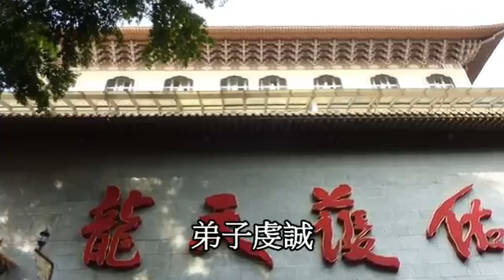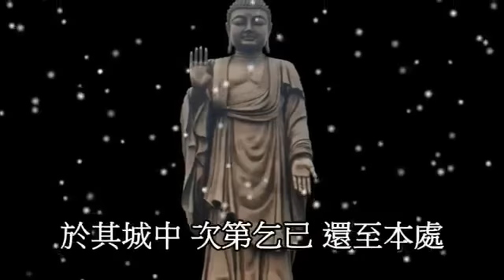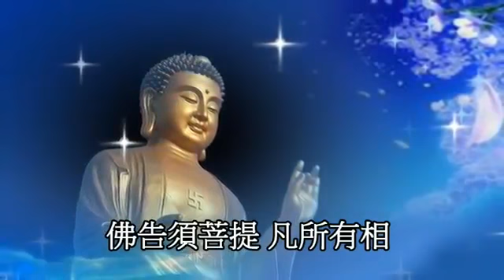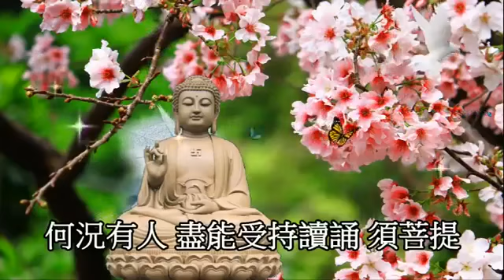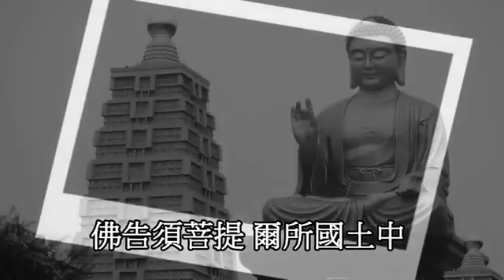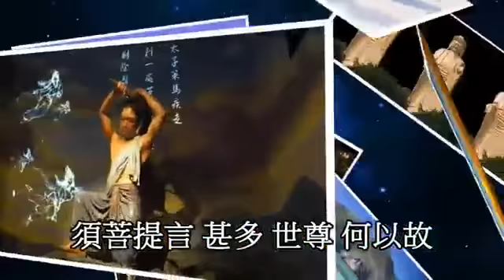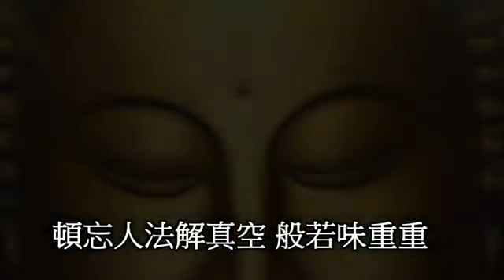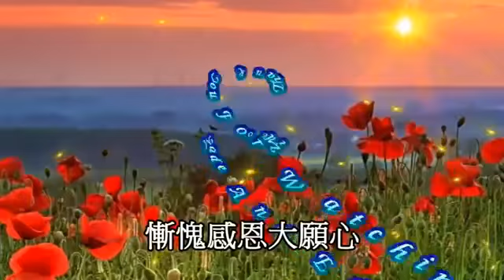金剛經梵唄 / 佛光山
FROM  hsiuchutulin
三點鐘的影音轉載

三點鐘的影音/金剛經/佛光山 梵唄/梵唄/佛光山/